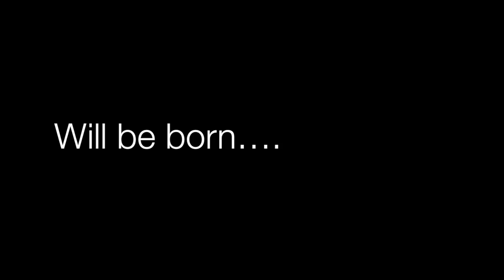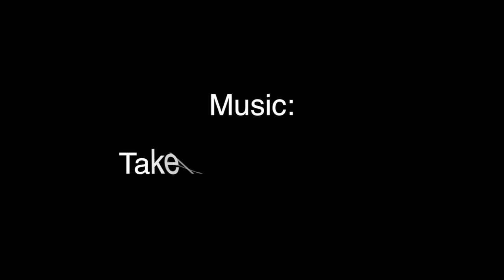Jersey Shore Lineup